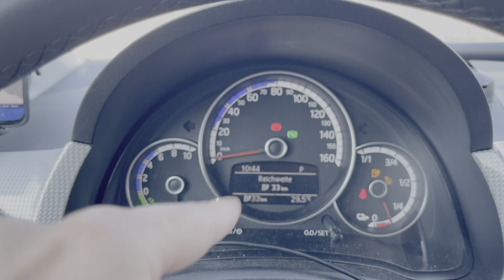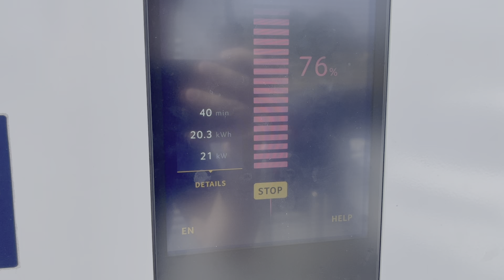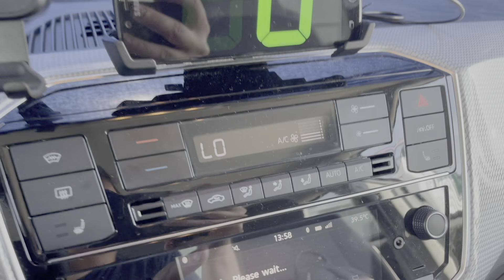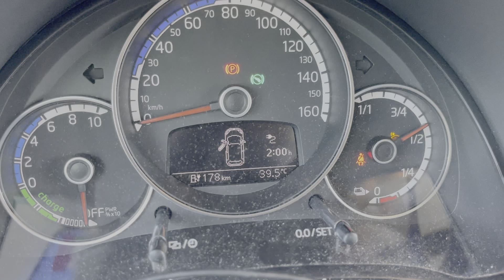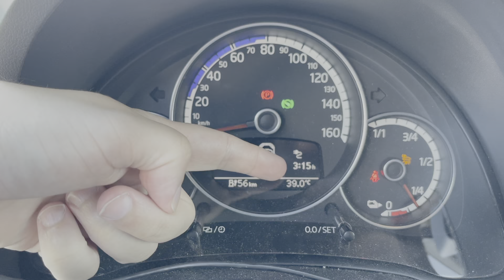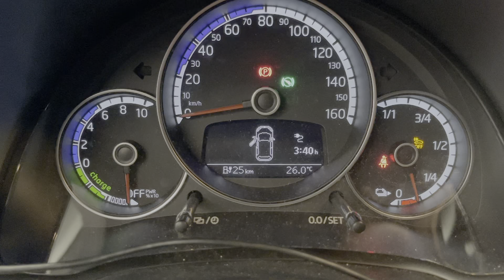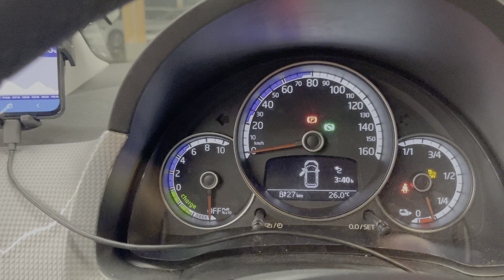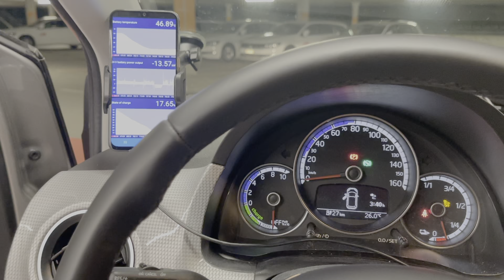2022 VW e-Up! DC charging speed on a 650 km trip in summer at 35°C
The car I drive is from Carvolution in Switzerland.

Please also give my first and last name (Patrick Rütimann) when you book so that Carvolution can allocate the booking correctly.

About this video:
In this video I drive 650 kilometers from Antwerp in Belgium to Zürich in Switzerland on a hot summer day. The high temperature was 35°C. On the highway I was driving at a maximum speed of 100 km/h in order to have a low consumption and better range. I had to DC fast charge a few times on the way and used an OBD 2 adapter in order to monitor the temperature of the battery and the charging speed in kW.
At a battery temperature of about 45°C, the charging speed goes down to about 12-15 kW. Much slower than the 40 kW advertised by VW. This is because the VW e-Up! does not have active thermal management for the battery. The battery cannot be cooled by the car and therefore charging speed has to be reduced in order to keep the battery from being damaged. This is the same for the Seat Mii electric and the Skoda citigo-e, as all three cars are technically identical.